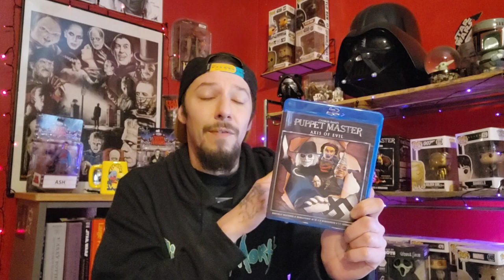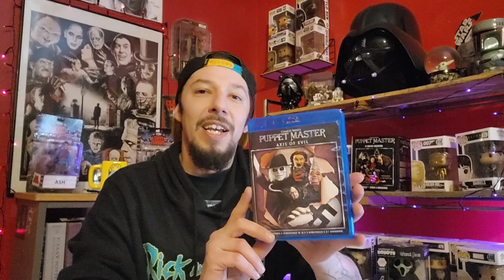Puppet Master Axis of Evil-Radd Movie Review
Next up the first film of the Puppet Master Axis storyline. Axis of Evil from 2010.